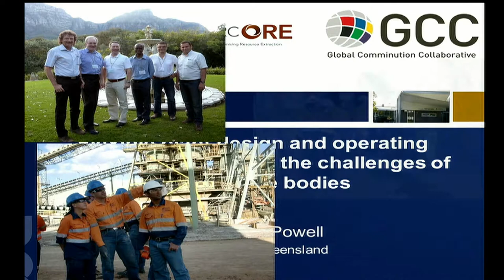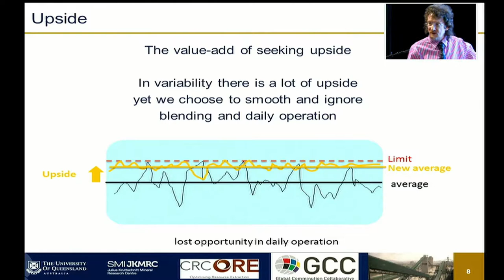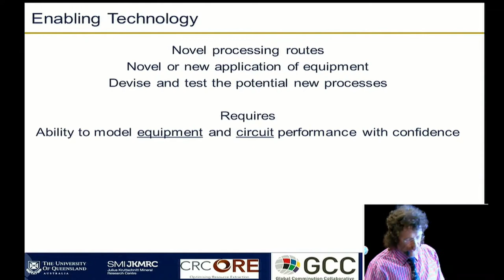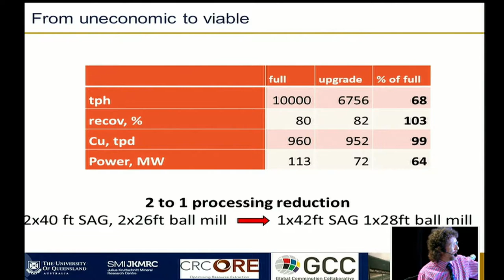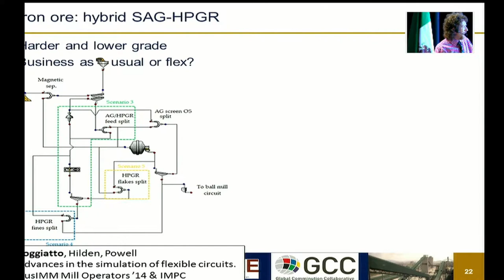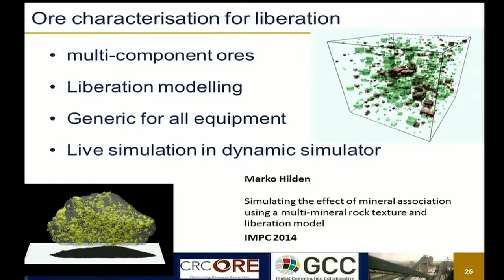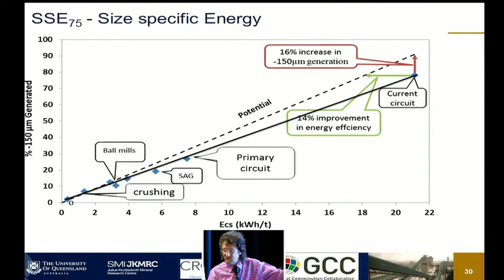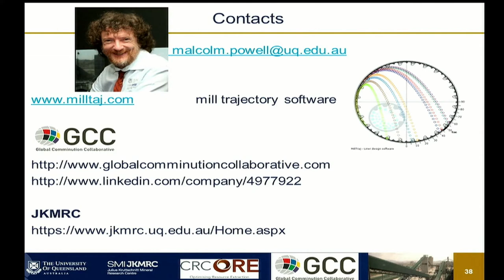Flexible plant design and operating strategies to deal with the challenges of evolving ore bodies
Dr. Malcolm Powell, JKMRC-University of Queensland, Australia.